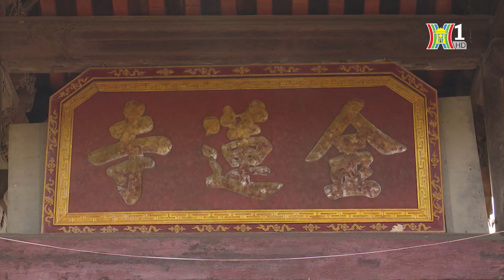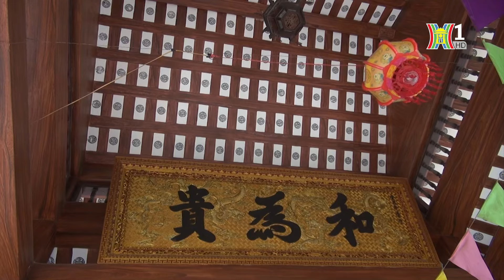Chùa Kim Liên yên bình giữa phố | Hà Nội đẹp và chưa đẹp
Chùa Kim Liên nằm trên địa bàn quận Tây Hồ là một trong những ngôi chùa cổ kính, có bề dày lịch sử lâu đời, sở hữu lối kiến trúc cung đình, được công nhận là một trong 10 di tích kiến trúc tôn giáo độc đáo nhất tại Việt Nam. Đây  là nơi sinh hoạt tín ngưỡng của người dân, địa chỉ du lịch hấp dẫn với du khách.